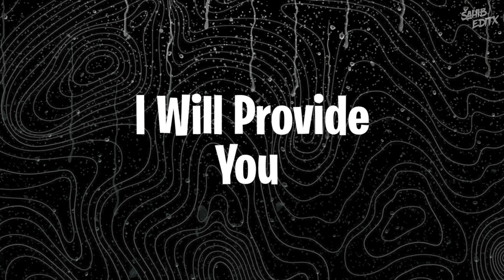Popular Fonts For Thumbnail Editing || Big Youtuber Thumbnail Fonts || New Fonts 2024.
TOPICS_______________________________
Fonts for editing ,
Fonts for pixellab ,
Fonts for pixellab 2024 ,
New fonts for pixellab 2024 ,
Free viral fonts ,
Best free fonts ,
Fonts pack professional fonts pack ,
Free fonts download logo fonts ,
Fonts pack download ,
Best fonts for YouTube ,
Best fonts for YouTube videos ,
Free fonts for Thumbnail ,
Best fonts for youtube thumbnai,
Free font for caption mr. beast ,
Font name the uk07 rider ,
Font name aamir majid font ,
Mr. indian hacker font,
Top 10 gaming font,
Gaming font link,
Gaming font for editing,
Font for thumbnail editing,
Trendibg gaming font,
Thumbnail font link,
Pubg font link,
Pubg thumbnail font link ,
Gaming thumbnail font link ,
Best font for thumbnail,
How to download gaming font,
How to get gaming font ,
Gaming font pack ,
Font for editing,
Top 10 thumbnail font,
Top 10 gaming thumbnail font,
Font for pubg videos,
Top 10 pubg thumbnail font,
Gaming font download link,